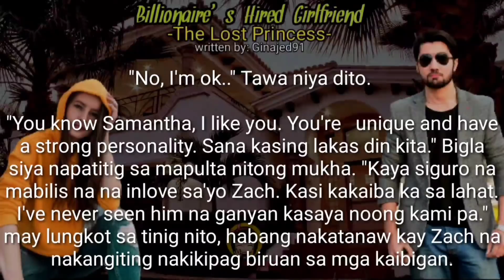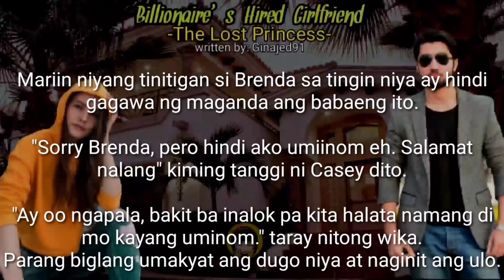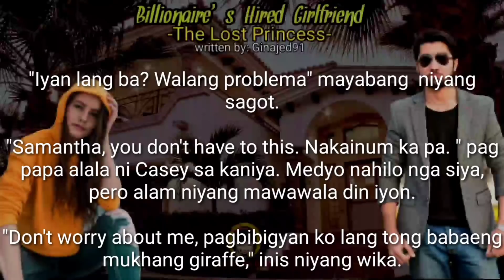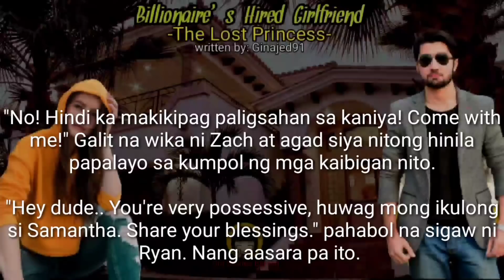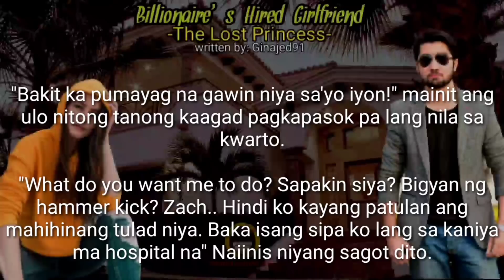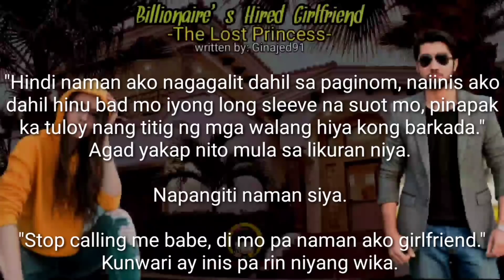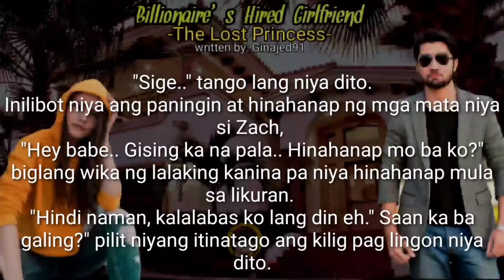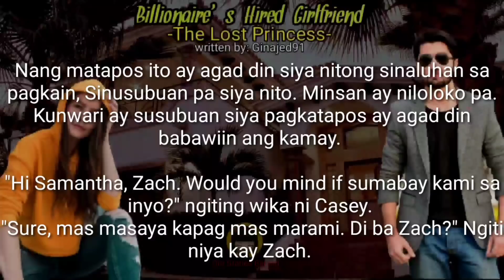Billionaire's Hired Girlfriend "The Lost Princess" |part 36| tagalog novel story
Billionaire's Hired Girlfriend
-The Lost Princess -   (Zach and Nathalie)

Atin naman pong tunghayan ang kwento nina Zach at Nathalie. Paano iibig ang isang dalagang walang maalala sa nakaraan sa isang binatang mayaman na pilit naman ibinabalik ang nawalang pag-ibig ng dating kasintahan.

Manaig kaya ang tunay na pag-ibig sa dalawang taong nagpapanggap?  O mas manaig ang pagpapanggap kasya sa tunay na pag-ibig-

Author: Ginajed91
Official YouTube Channel: 'Our Stories Behind'

COPYRIGHT:

Any unauthorized reprint or use of this material is prohibited. No part of this book may be reproduced, scanned, recording or distributed in any printed or electronic form without prior written  permission from the author of this story.

Warning: Grammatical errors and typographical errors are present in this story. Read at your own risk.

Strictly Reminders:  Person narrating the story is  not professional. Turn off your audio if you're uneasy to the voice over and preferred to read.

RELATED CHANNEL
AmihanStories
KEGS TV
Saima tv
JP Amazing Stories
Rava TV
Tinagalog
AllGenreStories
Kaalaman
PinoyCafeStory
What's viral today
Juana Tells
MR. DJ STORIES
LorDs Stories
Mishella TV
Jayce Amazing Stories
Maharlika tv.
Clarktv
Untold Stories
Pinoy Mystery
Kwento ni Kuya Jun
Tara Tv
Tinig Ph
Munting kaalaman
Kra Stories

TRENDING TOPICS
Raffy Tulfo in Action
Dear Mor
Jessica Soho
ABS CBN
GMA NETWORK

Ivana Alawi
Alex Gonzaga
Virgelyncares 2.0
The hungry syrian wanderer
Raffy Tulfo